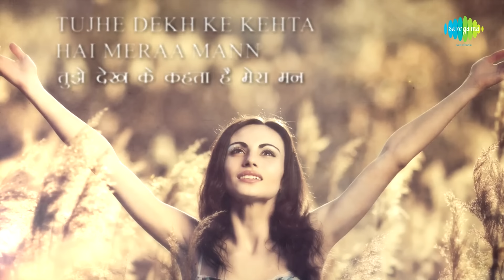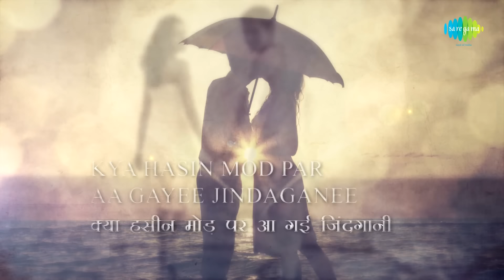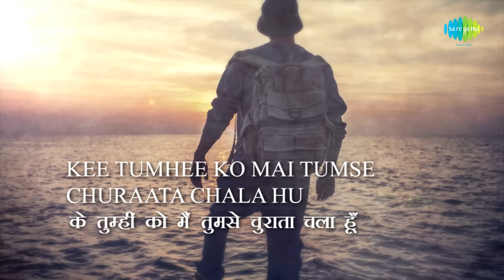Aye Gulbadan With Lyrics | Professor | Shammi Kapoor | Kalpana | Lyric Video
Enjoy the Lyrics of most popular track Aye Gulbadan featured on most versatile actors Shammi Kapoor.

Song: Aye Gulbadan
Film: Professor
Artist: Mohd.Rafi
Music Director: Shankar Jaikishan
Lyricist: Hasrat Jaipuri
Filmstar: Shammi Kapoor/Kalpana/Lalita Pawar/Pravin Chowdhury/Bela Bose/Tuntun
Director: Lekh Tandon
Mood: Happy